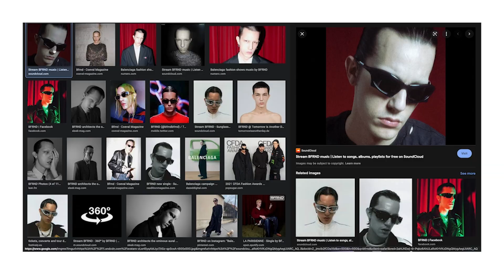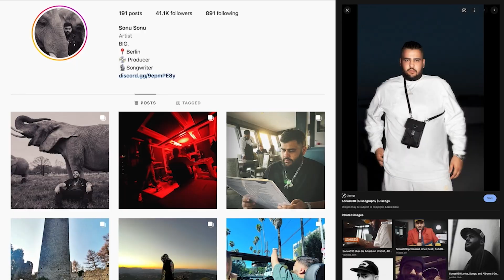Creating The Sound Of Demna’s Balenciaga With BFRND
Would Balenciaga’s cinematic shows be the same without the sonic talents of composer BFRND? Husband and collaborator to creative director Demna, BFRND has shaped the maison’s sound with his techno-imbued tunes since 2017. In this interview, the musician, model, and muse discusses his signature sound. Not interested in being pigeonholed as a techno DJ, he explains how hip-hop influenced the S/S 23 soundtrack, noting that his interpretation of the genre might be different to what we expect.

Speaking to SHOWstudio's editorial assistant Joshua Graham, the two delve into the soundtracks BYFRND has produced for Balenciaga, including the creative process that went behind Demna’s silent Balenciaga couture debut, as well as composing orchestral strings for the brand’s 51st couture collection.

Established in November 2000, SHOWstudio is an award-winning fashion website, founded and directed by Nick Knight, that has defined the manner in which fashion is presented via the Internet. A pioneer of fashion film and live fashion broadcasting, SHOWstudio is now recognised as the leading force behind these mediums, offering a unique platform to nurture and encourage fashion to engage with moving image in the digital age. In its documentation of fashion and the arts, SHOWstudio has collaborated with pop culture icons and creatives including Lady Gaga, John Galliano, Kate Moss, Alexander McQueen, Tracey Emin, Shayne Oliver, Matthew Williams, Kanye West, Gareth Pugh and many more.